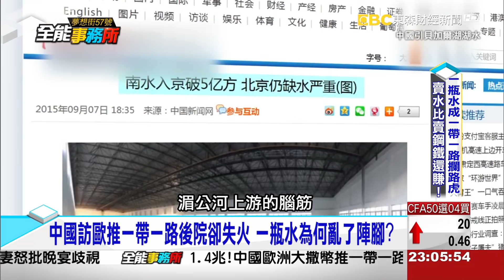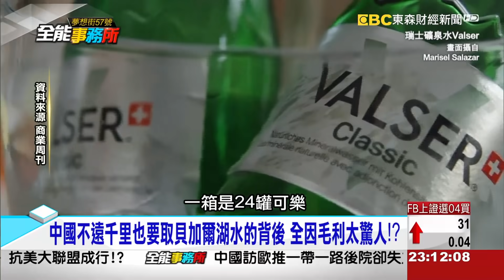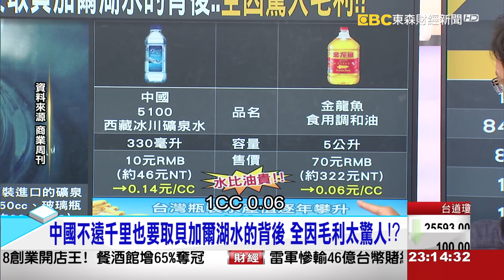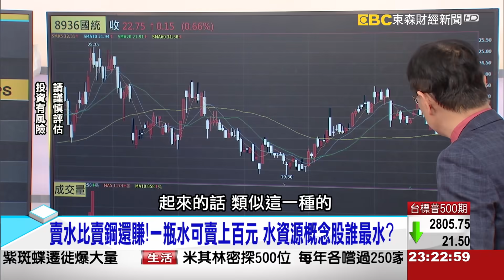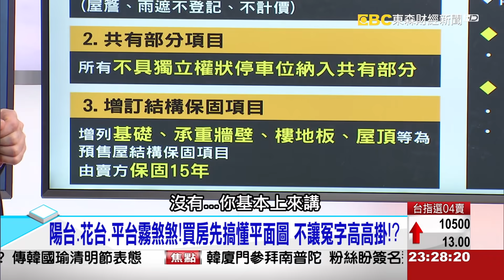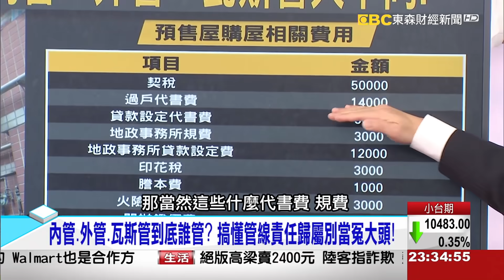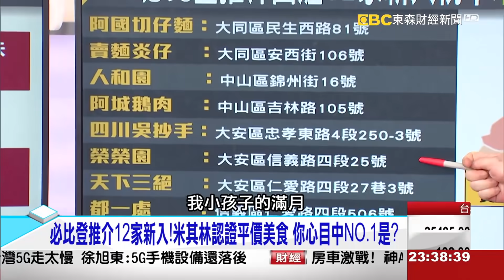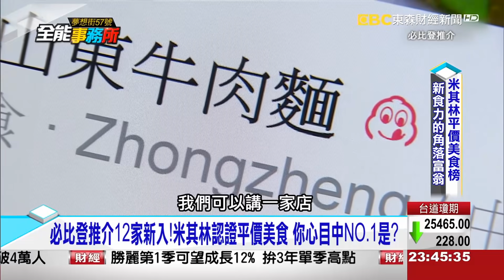陸在歐洲撒幣推一帶一路 組抗美大聯盟？ 反對中企貝加爾湖建水廠 俄人嗆滾出去？《夢想街之全能事務所》網路獨播版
1.4兆！中國歐洲大撒幣推一帶一路，抗美大聯盟成形！？中國訪歐推一帶一路後院卻失火，一瓶水為何亂了陣腳？

不要動我的貝加爾湖！反對中企建水廠，俄國人為何這麼氣？中國不遠千里也要取貝加爾湖水的背後，全因毛利太驚人！？

買方可止付、賣方保固15年！「預售屋契約」5月上路，修了什麼？陽台、花台、平台霧煞煞！買房先搞懂平面圖，不讓冤字高高掛！？雨遮不計價、車位變共有真的賺到？小心細節藏在「公設比」！

「食力」驚人！聯華食股價創5年多來新高，食品股好威！？必比登推介12家新入！米其林認證平價美食，你心目中NO.1是？吃不到必比登沒關係！食神廖慶學心中的米其林餐廳是…？